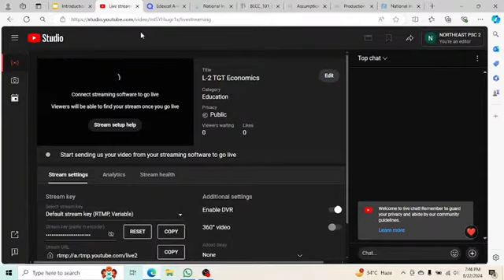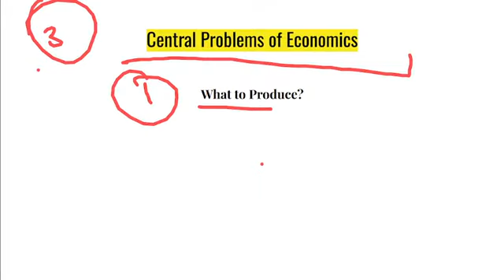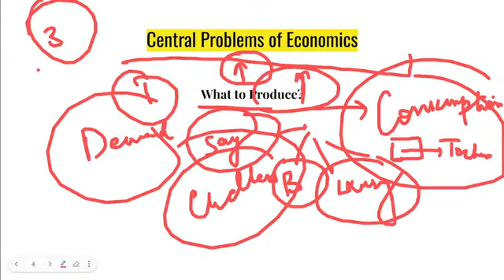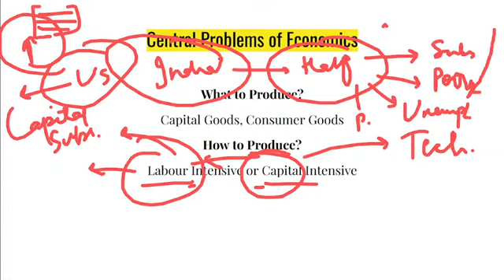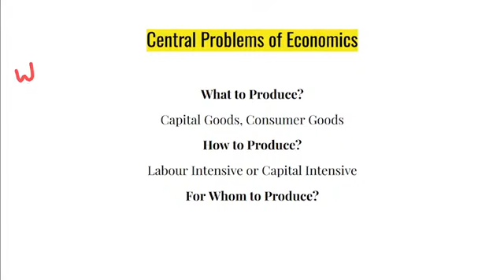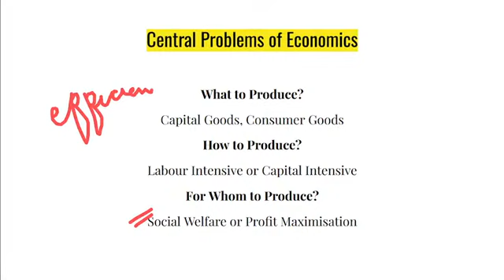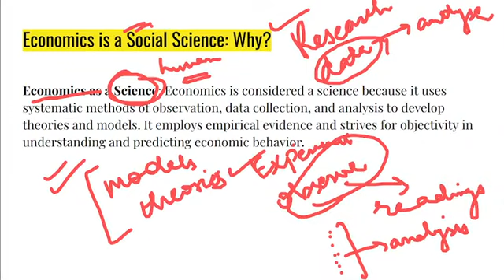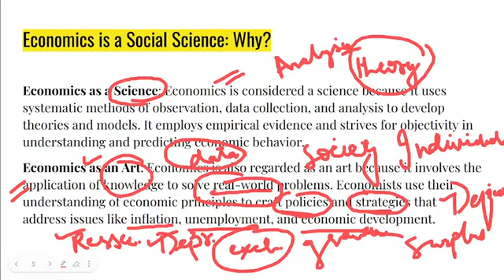Demo Lecture 2 I Economics I TGT